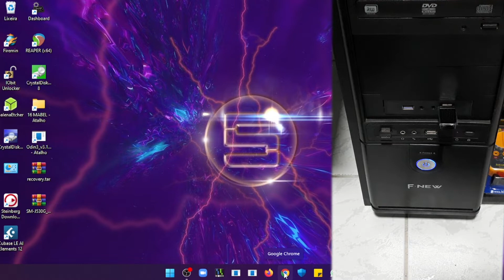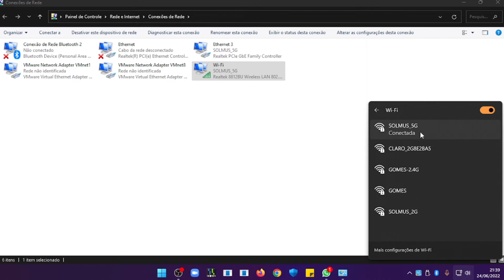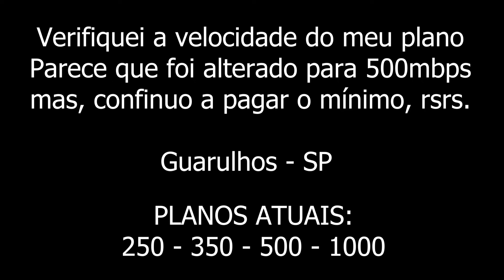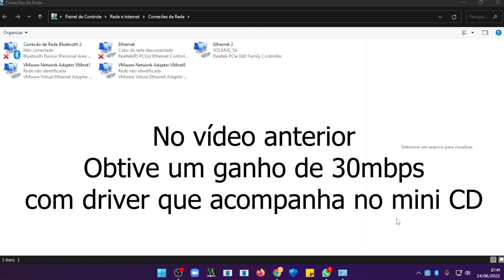Adaptador Wifi Edup 1300M Usb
Testando Adaptador Wifi Edup 1300M Mini USB 3.0 no Windows 11 Pro

Resultados médios:
PC na 2.0, rede 2.4Ghz = 260mbs (Dispo. Conectados: TV)
PC na 3.0, rede 5Ghz = 220mbs (Dispo. 2 smartphones, desktop)

*Limites das portas USBs: 2.0 = 480mbs e das 3.0 = 5Gbs.

✅ Edup Wifi 1300mbs
✅ Wifi +B.T Integrado

✅ BT 5.3 + Wifi 6 (2 em 1) Comfast AX900 (2.4GHz (287Mbps) + 5GHz (600Mbps):

Confiram e já add em seus carrinhos:
✅ Lenovo Tab P11:

✅ Lenovo Tab P11 Pro (tela maior 11,5"):

Outras opções com mais acessórios:
✅ Tab Lenovo P11 (Kit diversos: Película, capa, pen stylus, etc.):

Acessórios para o Tablet P11 (avulsos):
✅ Caneta Stylus:
✅ Luva anti-touch:
✅ Películas de vídro:

Abraços!